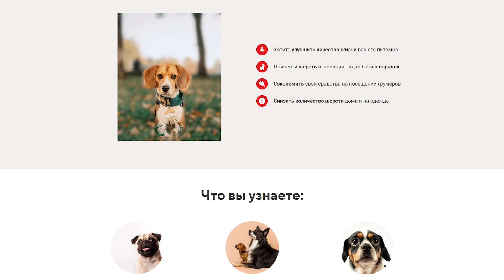Почему у собаки ТЕКУТ ГЛАЗА? Как помочь питомцу и предотвратить осложнения?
💥 Флагманский курс “Собака. Инструкция к применению”
🐶 “Все о Псё” - комплексный тариф, включающий обучение, онлайн ветеринарию, расчет рациона и страхование

Если у собаки слезятся глаза, это не всегда тревожный признак или симптом болезни. Небольшая слезоточивость глаз свойственна определенным породам и может считаться нормой. Однако есть и другие, более серьезные причины слезотечения у питомцев.
В этом видео, вы узнаете, какие факторы могут вызвать слезы у вашего псё, какой уход за глазами питомца обязательно нужно соблюдать в домашних условиях, в чем заключается лечение и когда нужно поспешить обратиться к врачу.
Напоминаем, что глазные болезни опасны осложнениями, поэтому важно вовремя диагностировать их и провести необходимое лечение.
Мы допустили ошибку в титрах, так спешили разместить новое видео. Конечно, правильно писать «глАукома» и «пЕкинес». Будем внимательнее в следующий раз, чтобы не допускать ошибок.

Подробнее смотрите в выпуске:

00:00 Анонс
00:08 Обильное слезотечение у питомца
00:32 Как появляются слезные дорожки?
00:42 Причины слезотечения
01:46 Уход за глазами собаки
02:21 Бесплатный мастер-класс

Поверьте, любую проблему в поведении собаки можно решить и это должен делать именно хозяин, а не кинолог.
Для этого нужны верные методики и ваше желание учиться. Это не так сложно, как кажется на первый взгляд, а ещё очень увлекательно.